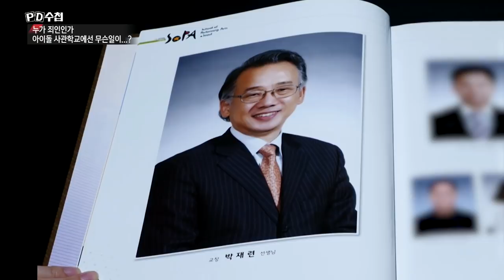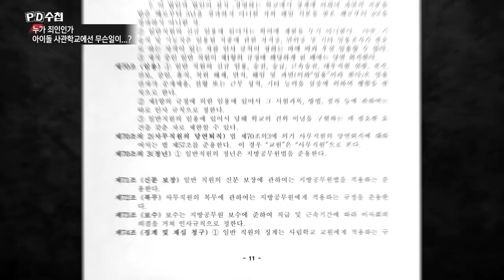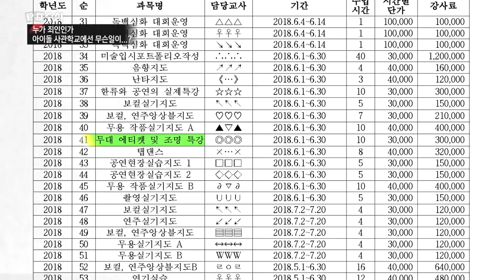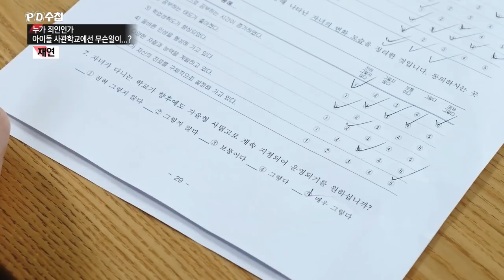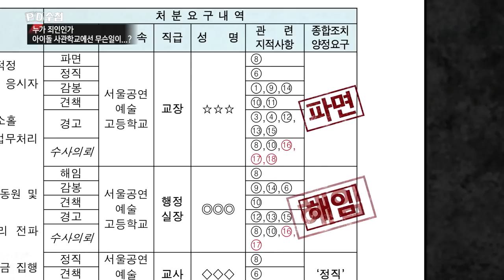4) 사학 비리 백화점 서울공연예술고, 설문 조사 결과도 조작 의혹 - PD수첩 '누가 죄인인가 - 아이돌 사관학교에 무슨 일이...?' (4월30일 방송 중)